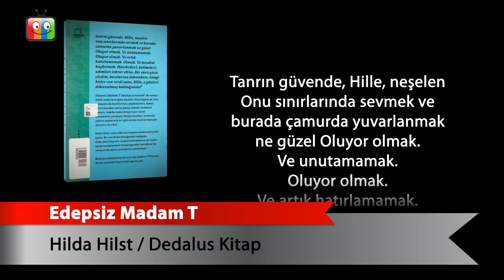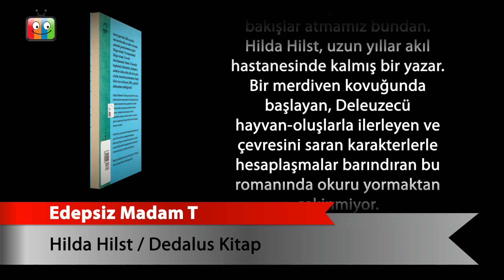Edepsiz Madam T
Hilda Hilst
DEDALUS KİTAP